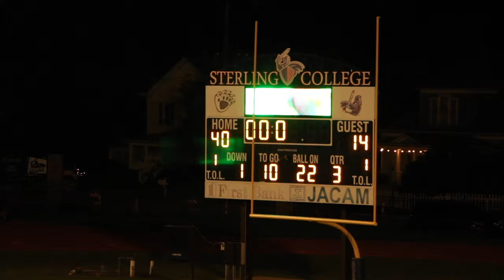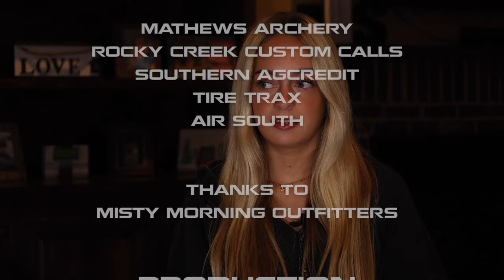Kansas Youth Rifle Hunt | Misty Morning Outfitters | September Hunt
Man we always have an awesome time at Misty Morning Outfitters in Kansas! We have killed some really good bucks on the youth hunt and this year is no exception. Its early season and lets see what these youth hunters can do.